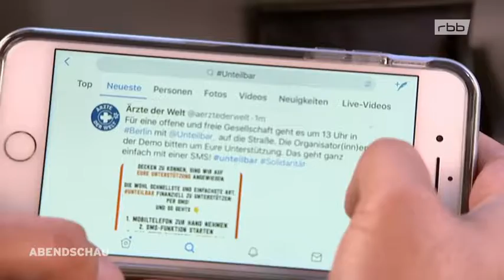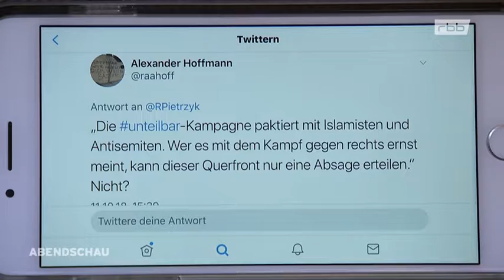Studierende mobilisieren für unteilbar-Demo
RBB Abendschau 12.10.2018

40.000 Teilnehmer erwarten Polizei und Veranstalter am Sonnabend zur Demo für eine offene Gesellschaft. Auf die Beine gestellt hat das Ganze eine Handvoll Studenten. Am Ende steht eine der vielleicht größten Demos des Jahres mit Konzerten von Herbert Grönemeyer und Konstantin Wecker.